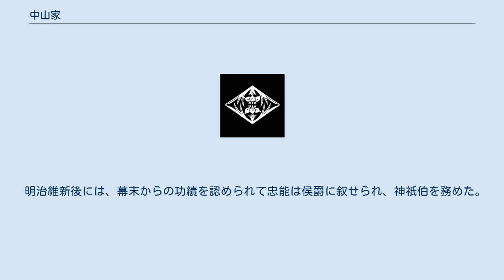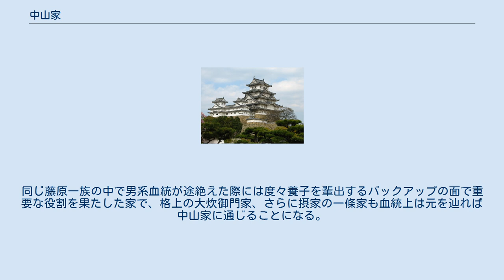中山家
中山家（なかやまけ）は、藤原北家花山院家の支流にあたる公家・華族。
公家としての家格は羽林家。
華族としての家格は侯爵。
羽林家の中で侯爵に叙せられた家は中山家と四条家の2家のみである。
 藤原北家花山院家の支流、花山院忠宗の子中山忠親を祖とする。
忠親は洛東の中山（現在の左京区黒谷町から岡崎周辺）に別宅を構え晩年を過ごし、これが家名となった。
羽林家に属しており、中流公家の筆頭格に挙げられた家である。
江戸時代後期の当主の愛親は、尊号一件の際に、老中松平定信と対決して正親町公明と共に処分された。
 愛親の曾孫の忠能は明治天皇の生母である典侍中山慶子の父で、幕末から明治維新にかけては政治的にも活躍し、条約勅許に反対したり、和宮親子内親王の降嫁を推進したりした。
忠能の七男・忠光は尊王攘夷派の急先鋒で天誅組の首領となり、大和国で決起したが、幕府軍の討伐を受けて壊滅し、忠光自身も長州藩の俗論派の刺客により暗殺された（天誅組の変）。
 明治維新後には、幕末からの功績を認められて忠能は侯爵に叙せられ、神祇伯を務めた。
忠能の孫の孝麿は東宮侍従長や東宮大夫、宮中顧問官を歴任した。
 中山家は藤原一族の男系血統を絶やさずに守り続けている家のひとつ。
同じ藤原一族の中で男系血統が途絶えた際には度々養子を輩出するバックアップの面で重要な役割を果たした家で、格上の大炊御門家、さらに摂家の一條家も血統上は元を辿れば中山家に通じることになる。
 中山忠親（1131年－1195年） 中山兼宗（1163年－1242年） 中山忠定（1188年－1256年） 中山基雅（？－？） 中山家親（？－？） 中山定宗（1317年－1371年） 中山親雅（1353年－1402年） 中山満親（1371年－1421年） 中山定親（1401年－1459年） 中山親通（1426年－1462年） 中山宣親（1458年－1517年） 中山康親（1485年－1538年） 中山孝親（1513年－1578年） 中山親綱（1544年－1598年） 中山慶親（1567年－1618年） 中山元親（1594年－1639年） 中山英親（1627年－1674年） 中山篤親（1657年－1716年、正親町実豊子） 中山兼親（1685年－1734年） 中山栄親（1709年－1771年） 中山愛親（1741年－1814年、栄親弟正親町実連子） 中山忠尹（1756年－1809年） 中山忠頼（1778年－1825年） 中山忠能（1809年－1888年） 中山忠愛（1832年－1882年） 中山孝麿（1853年－1919年） 中山輔親（1894年－1980年） 中山忠敬 国立歴史民俗博物館の『旧高旧領取調帳データベース』より算出した幕末期の中山家領は以下の通り。